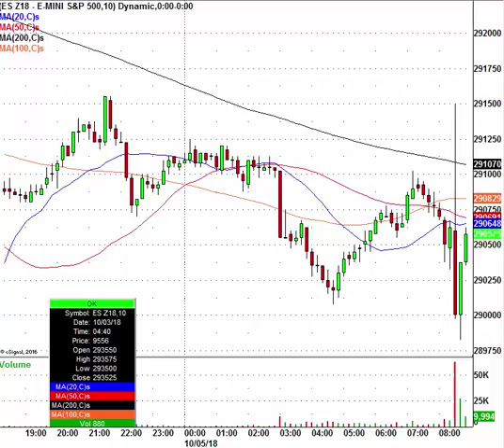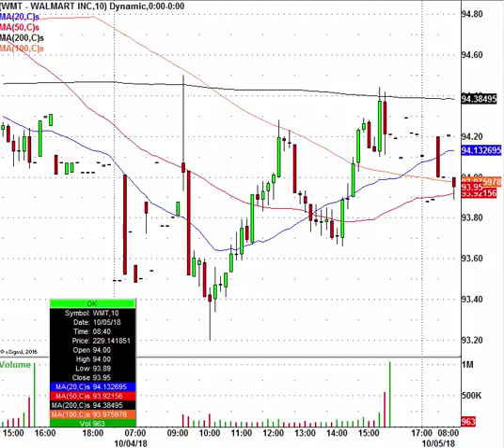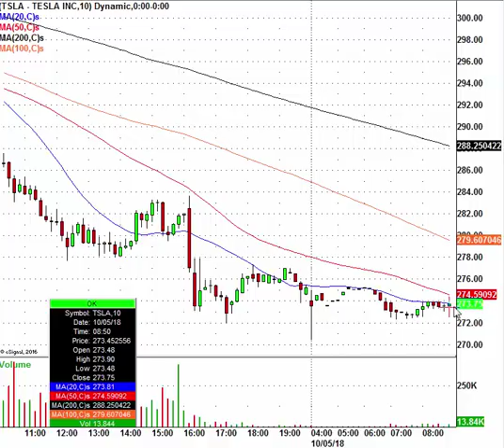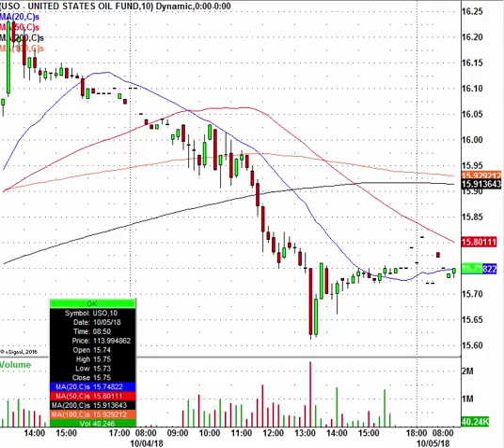The Job Report Is Out, Yields Jump As Dollar Slumps, Now Trade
Watch this video then stop wasting time..
Get all of the live swing trade alerts on stocks

And day trade stocks live with him in our virtual day trading room right

If you want to profit like the ONLY REAL PROS on the web, you NEED TO JOIN THEM! Enter right now, start FOR FREE!

Control your financial freedom, learn to make money from the stock market and never look back!